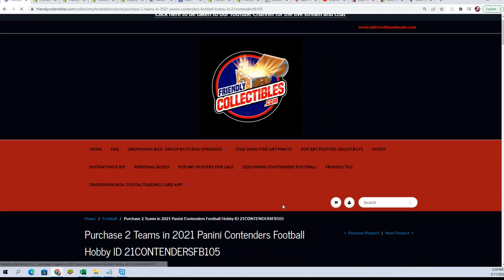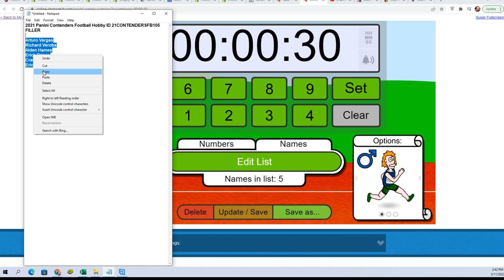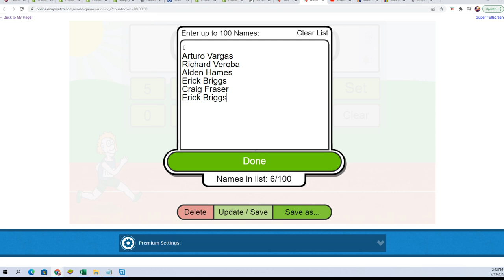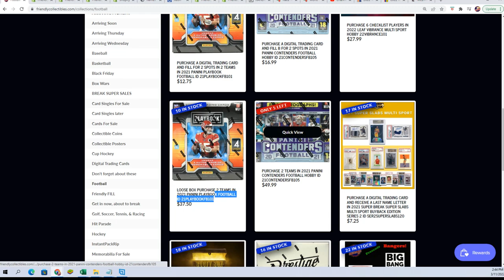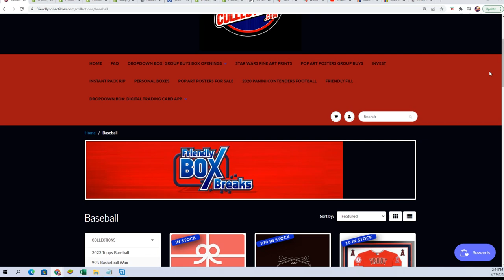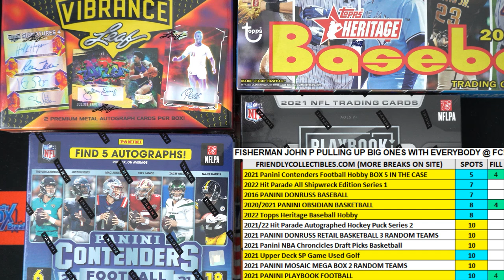2021 Panini Contenders Football Hobby FILLER ID 21CONTENDERSFB105